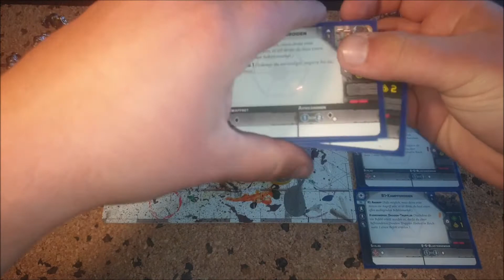Tutorial. Wie kann ich ganz einfach meine Einheiten auf dem Schlachfelt von ähnlichen unterscheiden?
Jeder kennt es. Man spielt seine Armee und weil ein spezieller Einheitentyp einem gefällt, spielt man die Einheit zweimal oder gar noch öfter.

Wir haben uns da eine einfache, aber effektive Lösung dafür überlegt.

Welche? Das zeigen wir euch in unserem Video!

Für Infos, Bilder und sonstiges solltet ihr dran bleiben. :)